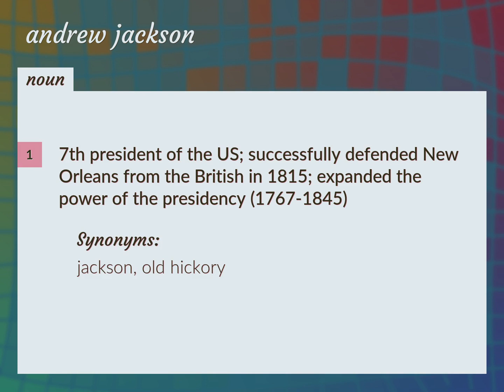Andrew jackson | meaning of Andrew jackson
What is ANDREW JACKSON meaning?